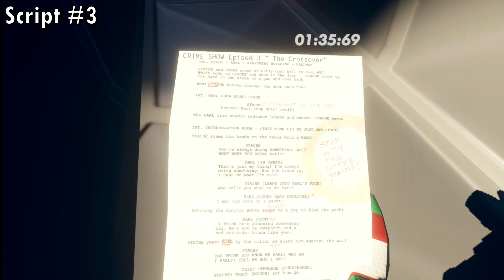Where To Find All Stunt Runner Scripts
In this video I show you where you can find all of the crime show scripts in stunt runner.